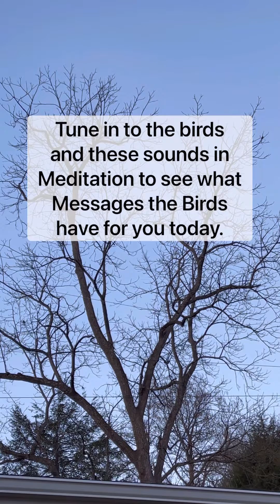Messages from Birds - Sound for Meditation 🧘‍♀️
Practice Your Intuition with Meditation using this sound. 🧘‍♀️